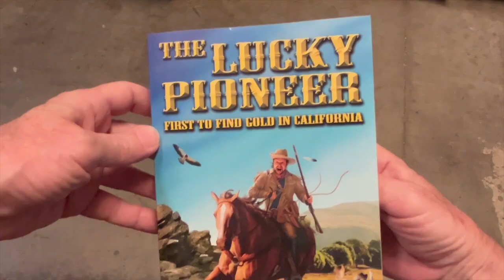THE LUCKY PIONEER crazy western adventure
This western, historical fiction, action adventure is based in the 1840s. A young Charles "Lucky" Harrington takes a dangerous journey across the country from Massachusetts to California over the Oregon Trail and meets famous pioneers, gunsmiths, and writers along the way. He even meets a future U.S. president. None compare to meeting his Native American love, Mika. But he must leave her and continue west, promising to return. Then things get complicated when he finds gold in the American River an entire year before James Marshall, who history credits as the first to discover gold that began the gold rush in 1848.
Lucky wrote in his journal about his experiences and sketched what he saw. Later in life he reflects and elaborates on his crazy experiences. Historical facts mix with fiction but based on actual events. The artwork alone will draw you into the past and let you experience the wild days of the opening of the west!
Go to AMAZON and search for THE LUCKY PIONEER